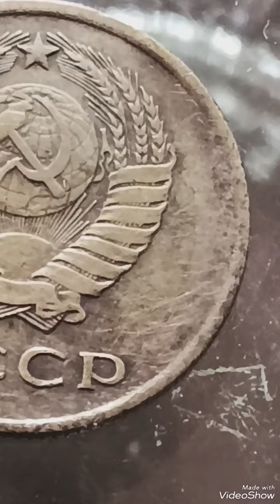3 Kopeks 1966,USSR ,Coin value